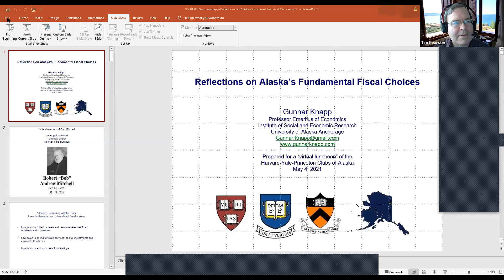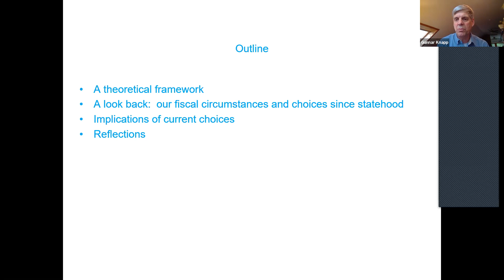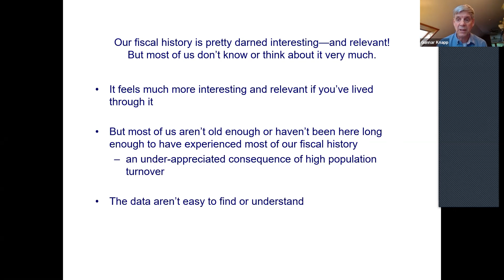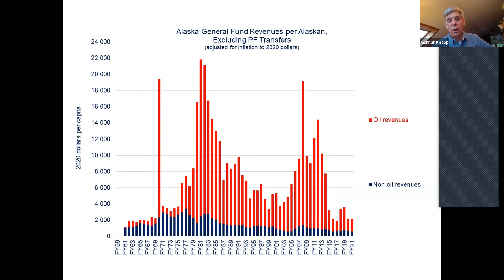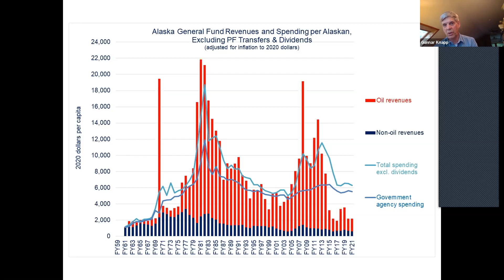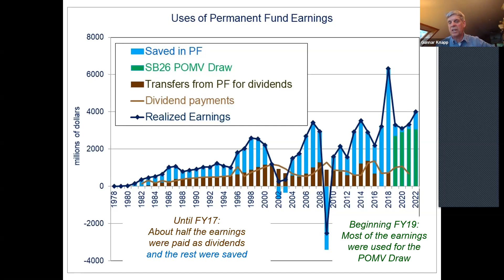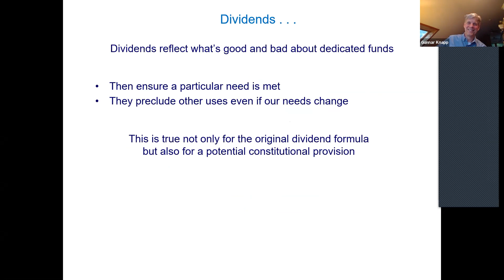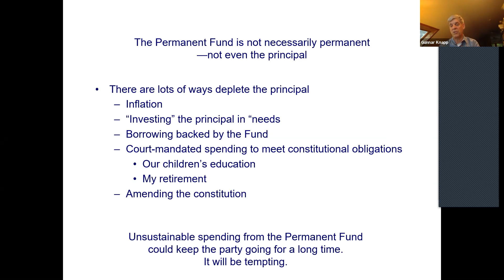Reflections on Alaska's Fundamental Fiscal Choices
Harvard-Yale-Princeton Clubs of Alaska host a presentation from Gunnar Knapp who is Professor Emeritus of Economics at the University of Alaska Anchorage Institute of Social and Economic Research (ISER). Alaska—like all states—has always faced three fundamental and inter-related fiscal choices:  how much to collect in taxes and resource revenues from residents and businesses; how much to spend for state services, capital investments and payments to citizens; and how much of current revenues to save for the future. The fiscal choices we have been making and that we make this year will have important implications for the kind of economy and society Alaskans (including ourselves and our children) will have in the future.  In this talk, Dr. Knapp will reflect on the implications of these fundamental fiscal choices.